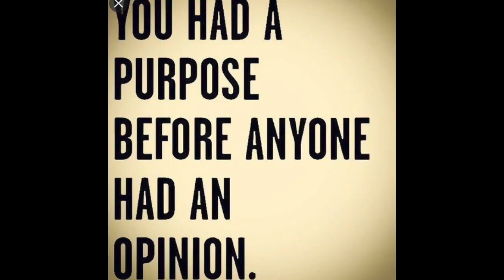GAME 3'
1